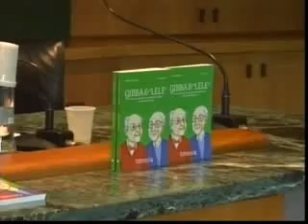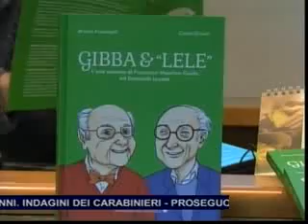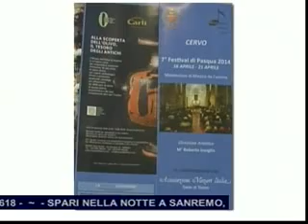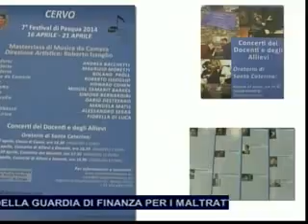TG SERA MARTEDI 22 APRILE 2014